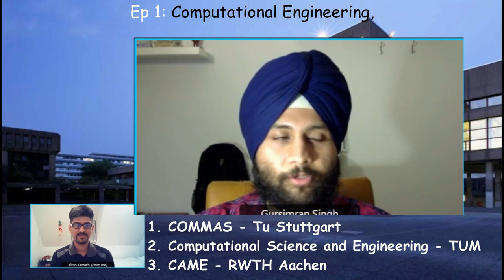Ep 1: Computational Engineering, Ruhr Bochum University ft. Gursimran Singh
Join the whatsapp group via the link to get your queries answered by seniors who studied here.

Gursimran Singh a student of Ruhr University Bochum shares his views and insight of the course CompEng(Computational Engineering).

If you have any more questions related to the course, write in the comment section and we will try to get back to you...

00:00 Introduction to the series
01:30 Intro: Gursimran Singh
6:45 Main focus in CompEng
7:00 Course content and explanation
12:21 Does the course also focuses on Fluid Dynamics?
12:40 Should I join the course after Bachelors or after work exp?
14:17 Students distribution in the course...
15:10 Career after CompEng?
16:52 CGPA requirements for Indians?
19:12 Co-curricular activities...

GOOD LUCK :)